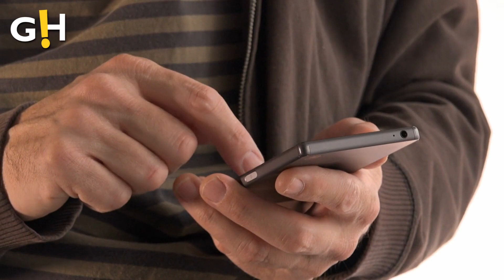Ariana Grande & Ethan Slater's relationship 'against all odds' | Gossip Herald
Ariana Grande and her beau Ethan Slater met while filming the upcoming 'Wicked' film in London